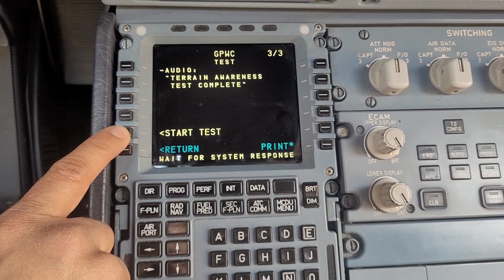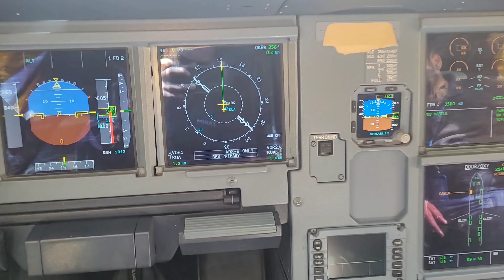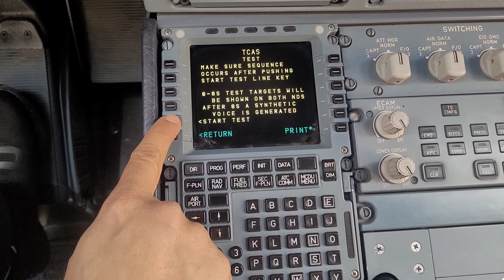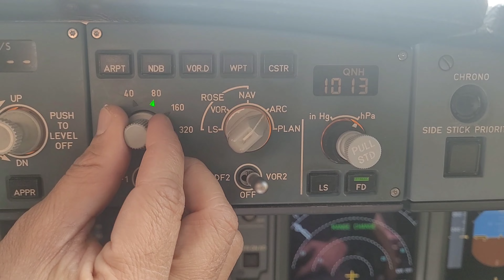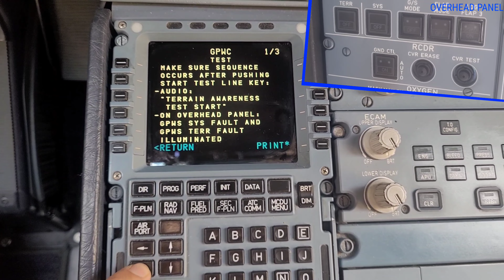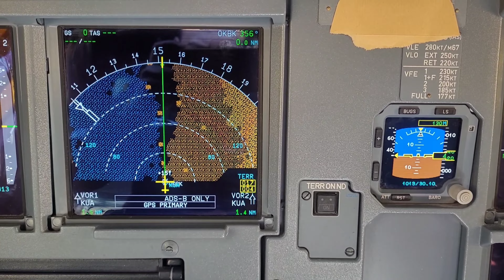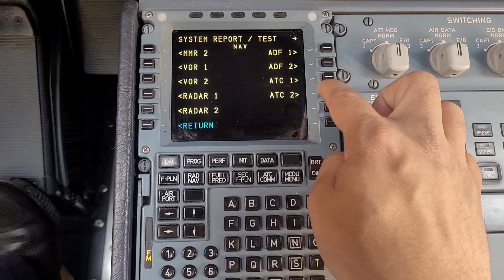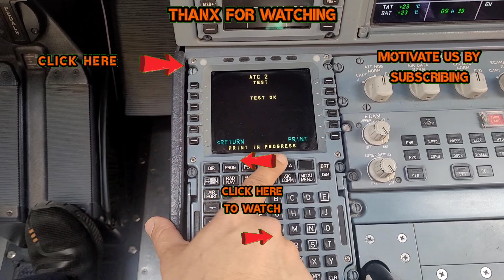T3CAS TCAS SYSTEM TEST ON AIRBUS A320 NEO | TCAS + TAWS + ADS-B + MODE S TRANSPONDER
In this Techvlog we will see the T3CAS System Bite Test on Airbus A320 NEO through MCDU which includes the TCAS-Traffic Collision Avoidance system test, TAWS- Terrain Awareness Warning System test, And ATC 2 test.

HOW TO CRIMP BIG SIZE LUG AND THE WIRE OF GAUGE 6 OF AIRCRAFT WIRING AS PER SWPM

Also, watch 👀 other Interesting Aircraft Maintenance 🧰🛠️ videos below

Motivate and Support us to make more videos like this by freely🆓

😇When you learn, then Teach.
So do SHARE ⏩ this video further.

Hit LIKE 👍🏻 & COMMENT⌨️

Keep watching and Take care.